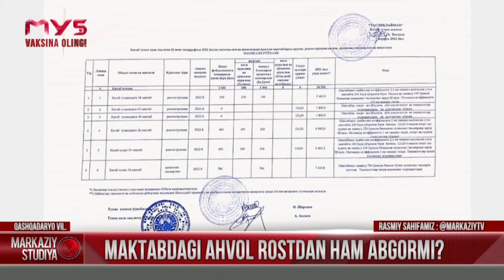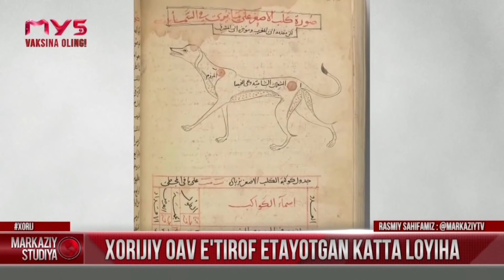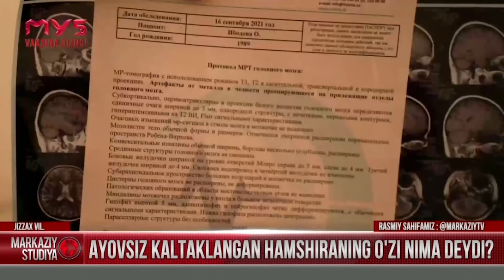Markaziy studiya 18.09.2021- IIB xodimlarini pichoq va bolta bilan jarohatlaganlar